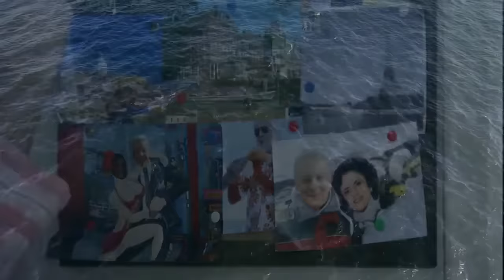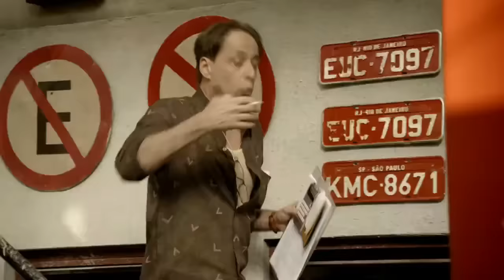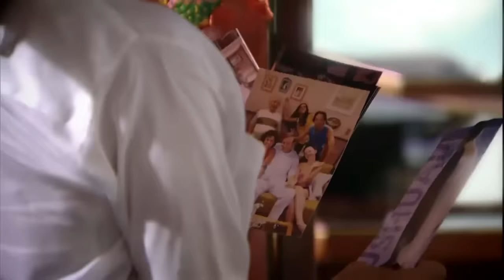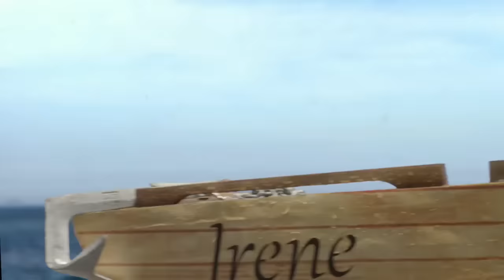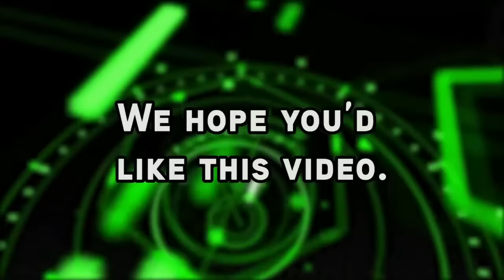A GRANDE FAMÍLIA - O ANO EM QUE MEUS SOGROS SAIRAM DE FÉRIAS - TEMP.14 EP.1